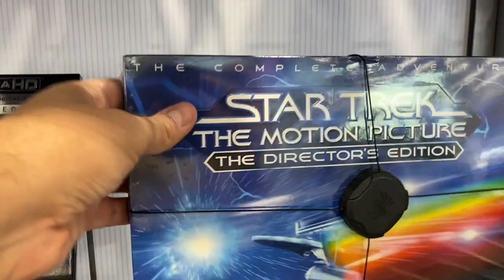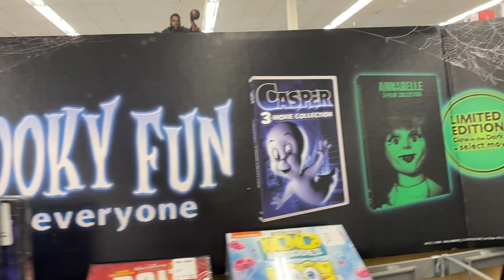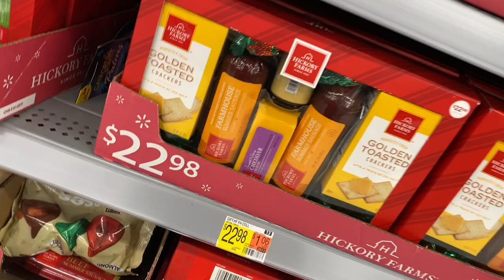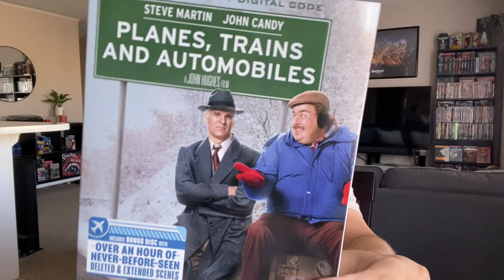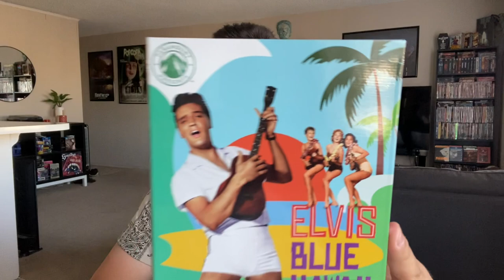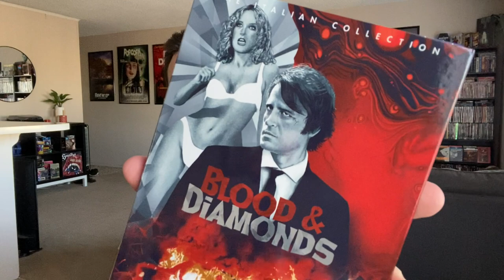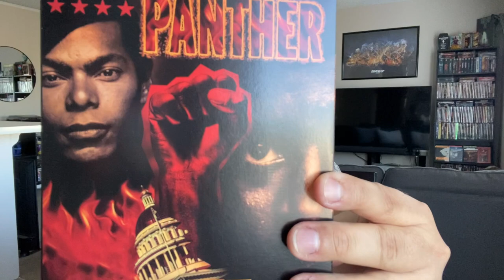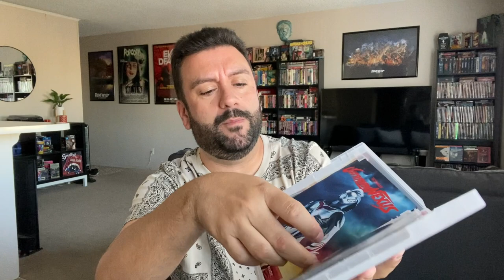Tuesday Movie Stalkin' & Reviewing!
I go movie Tuesday stalkin and reviews!!